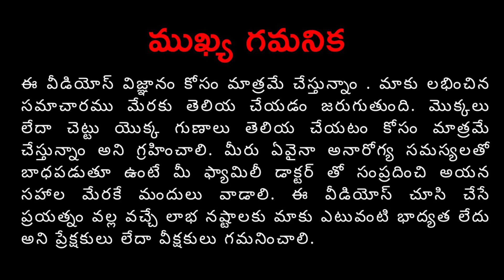ఈ కాయల చూర్ణం తింటే 100 సంవత్సరాలు బ్రతుకుతారు!!!